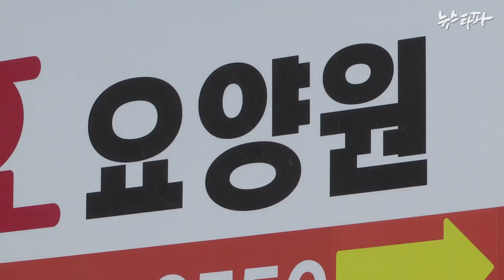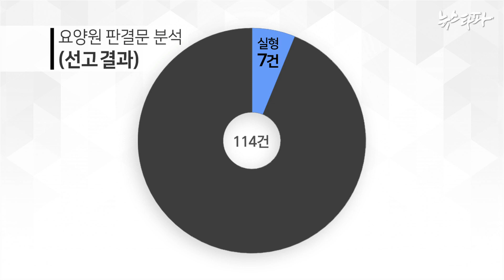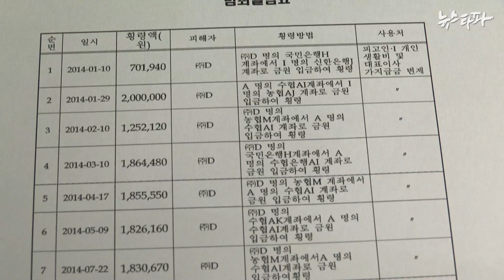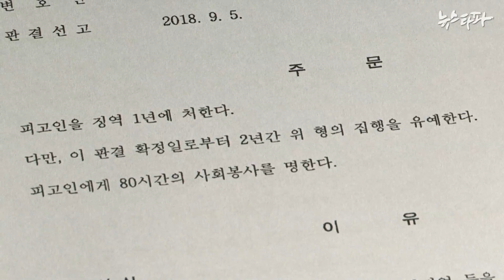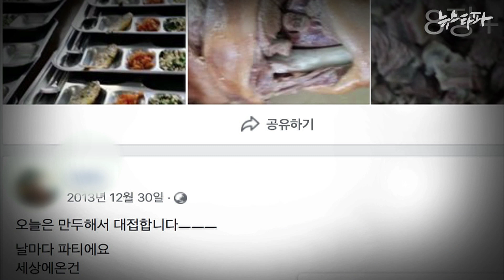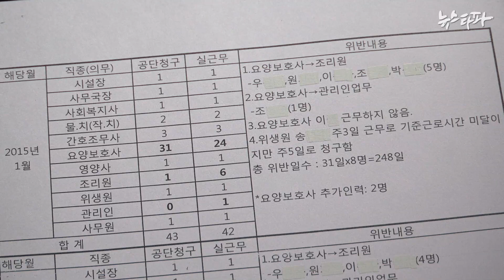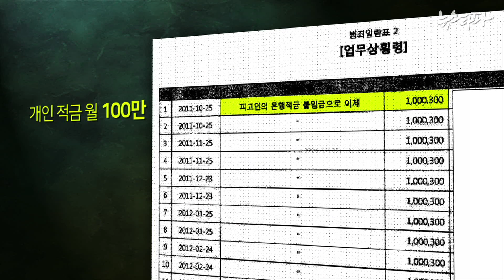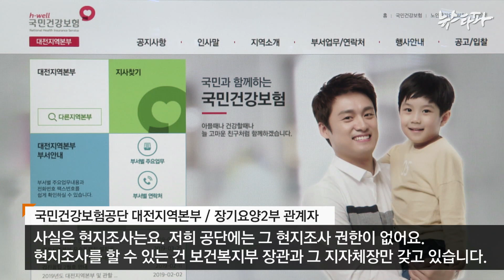뉴스타파 - 노.나.없 ③ 요양원 비리, 유치원보다 심하다(2019.05.03)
전국 요양시설의 10%에서 적발된 부정청구 금액은 131억 원. 전국 시도교육청이 일제 감사로 확인한 유치원 비리 103억 원보다 많았습니다.

①노인 장기요양 급여 154억 원 줄줄 샜다
②벤츠부터 생활비까지...전국 1등 요양왕국의 비밀
③8년 동안 26억 비리...요양원은 적발되지 않는다